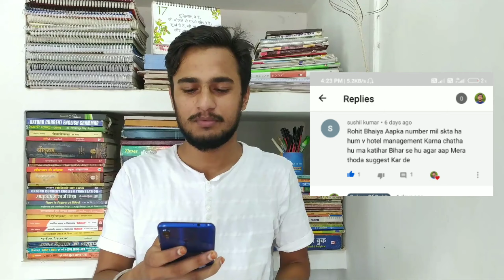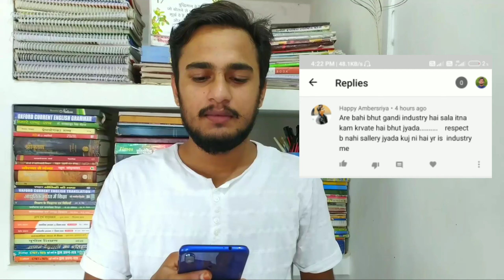HOTEL MANAGEMENT KE BAAD SALARY KITNI MILTI HAI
Namaste!

• I hope you guys will absolutely fine.
I have received a lot of questions about Hospitality management on my Instagram account. So in this video I'm answering your questions.
• Hotel management is a cource where you will learn about travel industry, different verities of foods, nutrition, Accomodation and a lot of subjects.

• Main Topics of this video is.

- What is the salary after Hotel Management
- Is it safe for Girls
- About Hospitality Management
- About Travel Industry
- Hotel Management in Abroad
- Training Time
- About IHM Lucknow
- Beard is allowed or not
- My future Plans
- Girl's Hostel
- BINOD

• So guy's enjoy this Q&A video and share your love in the comment box.